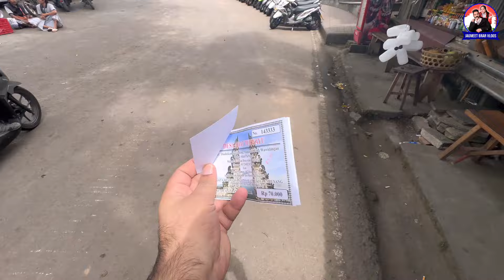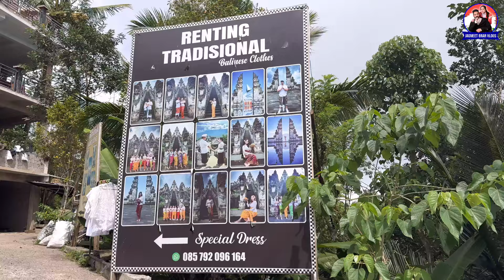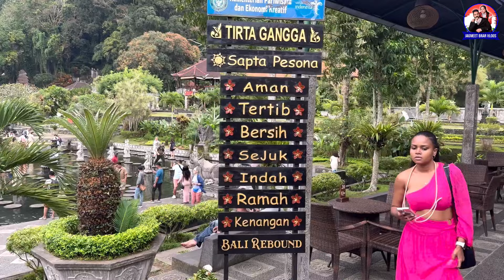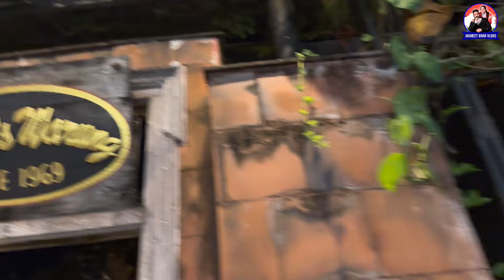Bali-Gate Of Heaven🥰 Vekho Bali ch es place te photo krvone lai krni pendi 2 hour di wait😳 | Trip